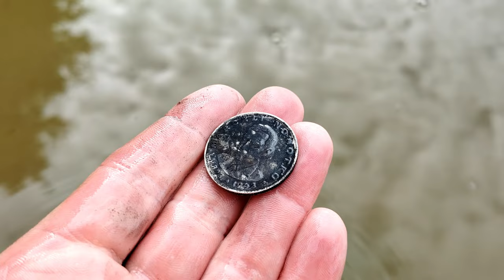Dużo monet i biżuteria ALE JAKIE! Poszukwianiaw wodzie z wykrywaczem metali. Ku przygodzie #10 /2024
Zapraszamy do obejrzenia filmu pt.Dużo monet i biżuteria ALE JAKIE! Poszukwianiaw wodzie z wykrywaczem metali. Ku przygodzie #10 /2024

Sklep stacjonarny z wykrywaczami metali:
Odkrywca Historii
ul.Piastowska 28
14-240 Susz
woj. Warmińsko-Mazurskie